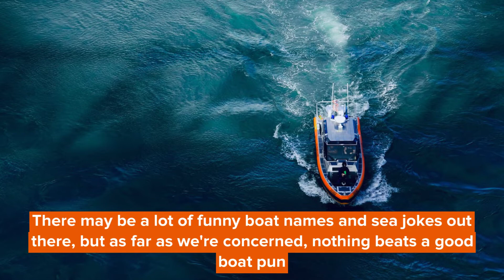Boat Puns That Will Float Your Boat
There may be a lot of funny boat names and sea jokes out there, but as far as we're concerned, nothing beats a good boat pun.

This list of clever boat puns is sure to have you and your friends giggling - some of them make people laugh so much, they even get used as funny boat names.